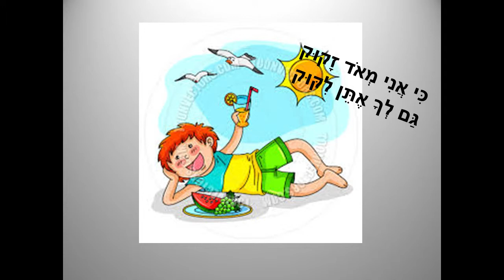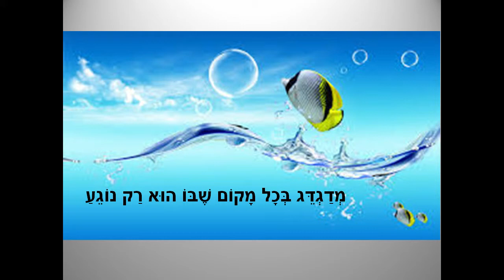Fantastic Summer - הקיץ הוא פנטסטי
דב כרמל: הקיץ הוא פנטסטי (מתוך "עונות" למקהלת נשים); מילים: יורם טהר-לב; בביצוע אנסמבל שנים "נעמה"
Dov Carmel: Fantastic Summer (from "Seasons" for treble choir) Poem by Yoram Tehar-Lev; Sung by "Na'ama" women's choir, Pnina Inbar artistic director